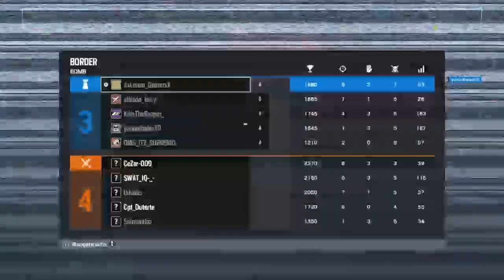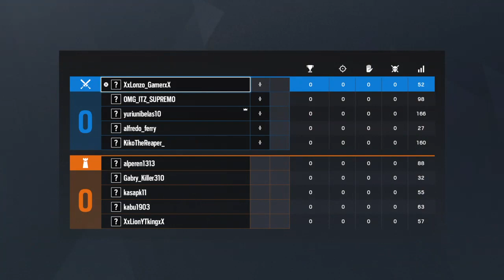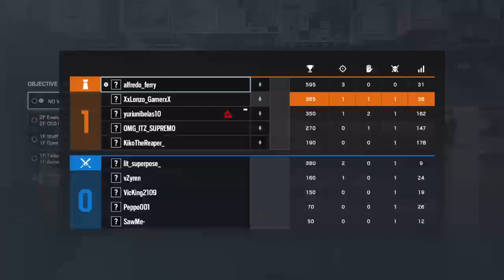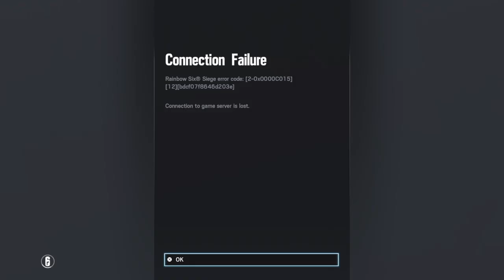Habilidosos Inbound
PlayStation Gamer & Twich streamer